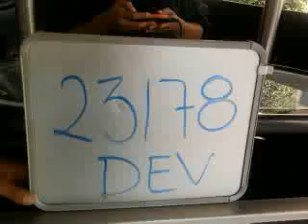23178 Delia Esther Espinoza Velazquez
Esta es la rola de Delia Esther Espinoza Velazquez que grabo en la UVP Puebla para participar en la promoción de Beat Edition.

¡¡¡Mucha Suerte!!!